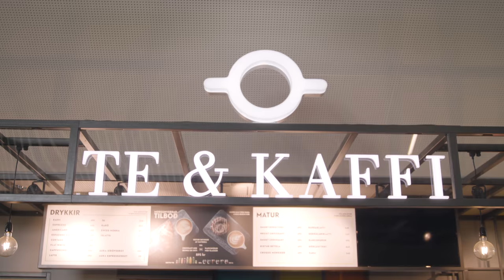Stella Dögg Blöndal - Lífið í HR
Stella Dögg Blöndal, nemi í rekstrarverkfræði við Háskólann í Reykjavík, segir frá lífinu í HR.